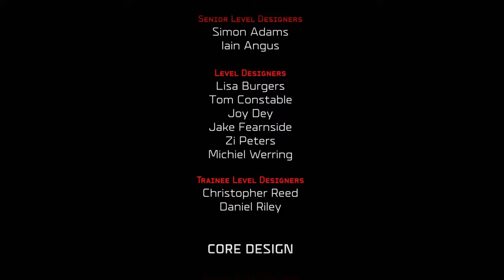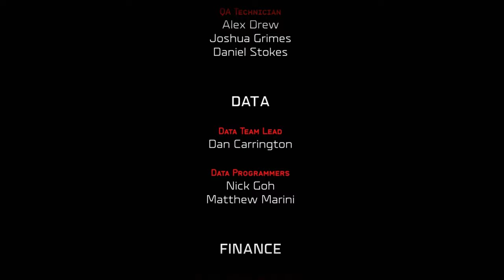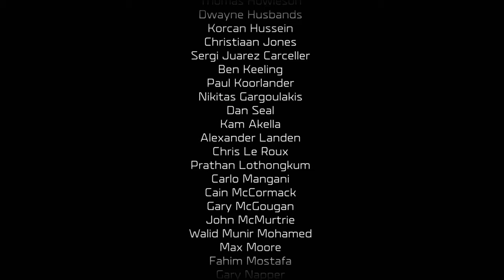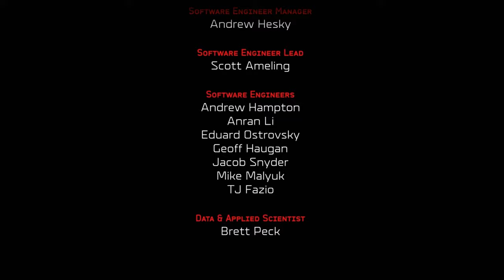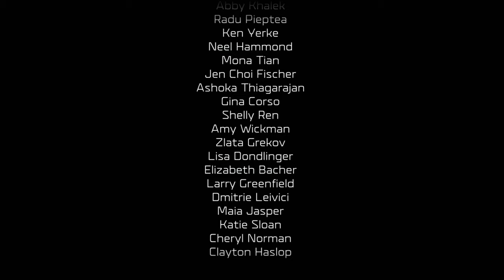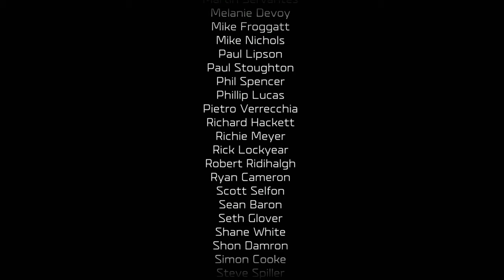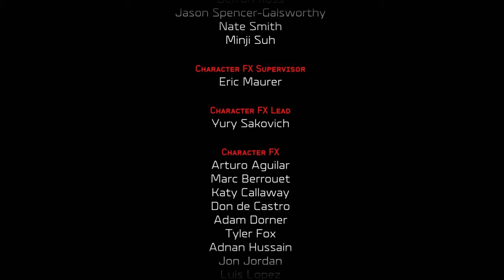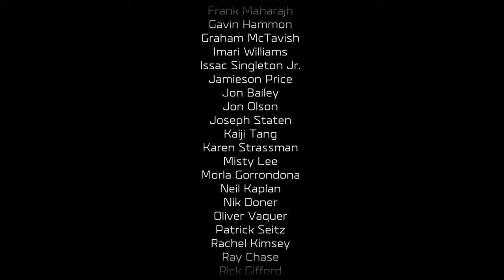Halo Wars 2 | Game Movie (4K60)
Halo Wars 2 (All Cutscenes/Dialogue)

Release Date: 02/21/2017
Developer: 343 Industries, Creative Assembly
Publisher: Microsoft Studios

All cutscenes, dialogue, and gameplay recorded on Xbox Series X All footage in this video was recorded and edited by myself.